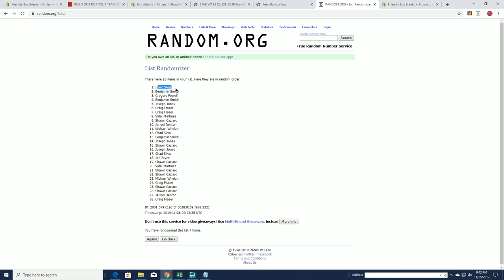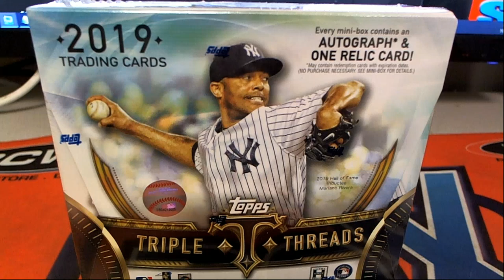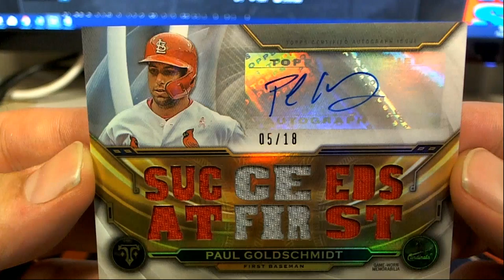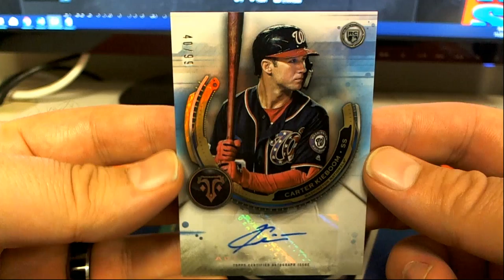2019 Topps Triple Threads Baseball Hobby Box ID 19TOPTRIPBBPYT712